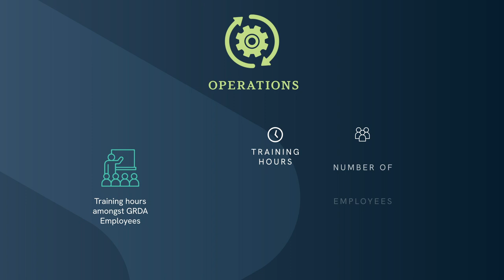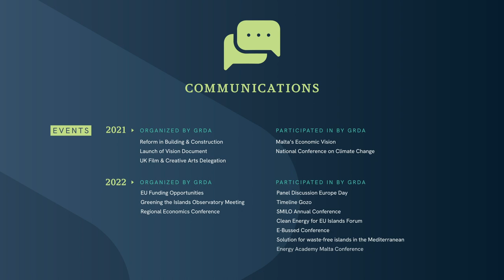GRDA Annual Report 2022 Animation Video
GRDA Annual Report 2022